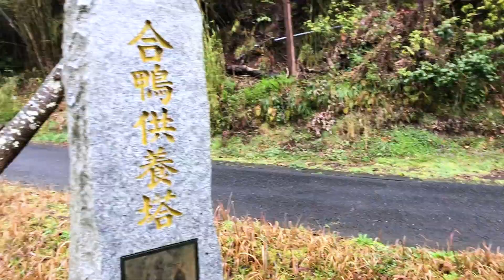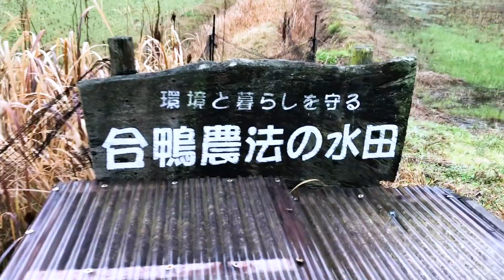アルプスの少女ハイジ（@合鴨の里 納屋糀カフェ）毎朝コカリナ♯25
Guete Morge！
今朝の一曲はアルプスの少女ハイジのテーマです。
撮影場所は前回に引き続き鹿児島県霧島市溝辺町竹子（たかぜ）の「合鴨の里 納屋糀カフェ」さんの周辺です。鴨さんとヤギさんがいて、とても和みます。インコもいます。
「合鴨の里 納屋糀カフェ」さんは 金曜、土曜、日曜のみ営業。
自然の恵み100%のランチメニューをいただけます。
コロナ対策を万全にして、お出かけしましょう！

コカリナは登録商標です。
このYouTubeチャンネル及び動画は日本コカリナ協会のコカリナ®︎名称使用許可を得ています。

コカリナという楽器は「桜の木でできたオカリナ」と呼ばれるハンガリー生まれの民族楽器を、1995年、コカリナの第一人者黒坂黒太郎氏が日本に紹介、その後、様々な改良が加えられ、今のようなコカリナが誕生して来ました。1998年の長野オリンピックの際、オリンピック道路によって伐採された木から製作されたコカリナを、オリンピック会場で子ども達が演奏することによって、多くの人々に知られる所となりました。

合鴨の里 納屋糀カフェ